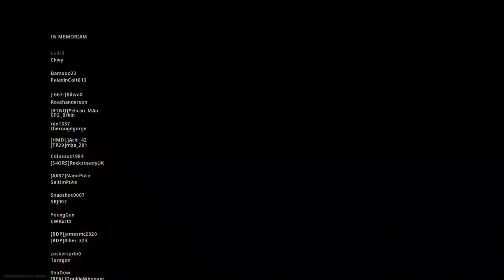Call of Duty®: Modern Warfare®_20220102211250